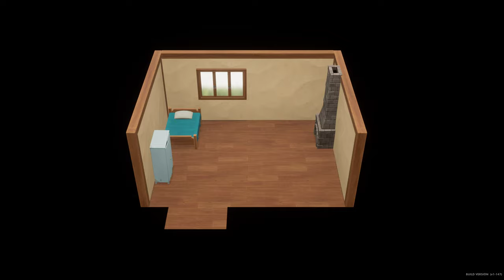Coral Island 1.0 Longplay | Cleaning and Growing My Farm, Fishing & Mining | Spring Y1 No Commentary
Now that this game has left Early Access I thought it would be a great oppertunity to jump back in and check out what's changed. Hope you enjoy!